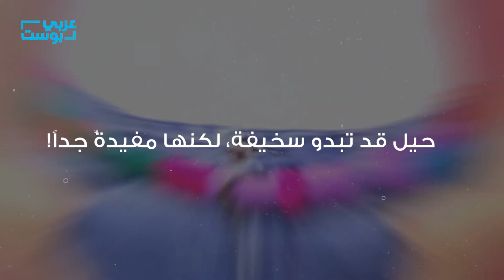حيل قد تبدو سخيفة، لكنها مفيدةٌ جداً!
من منا لم تُحرق أصابعه لدي محاولة إشعال شمعة؟!
كلنا نقع في نفس الورطة كل مرة.. فما الحل مع الشموع المثبتة في أوان؟
مشاكل قد تبدو بسيطة وتافهة.. لكنها كفيلة بإفساد يومك.. إليك مجموعة حيل حياتية مجربة ..

شاركوا معنا بعض الحيل التي تستخدمونها في حياتكم اليومية؟؟